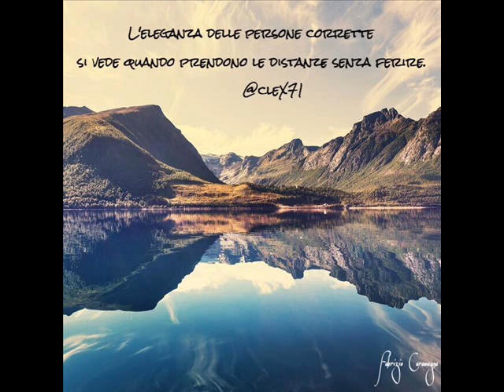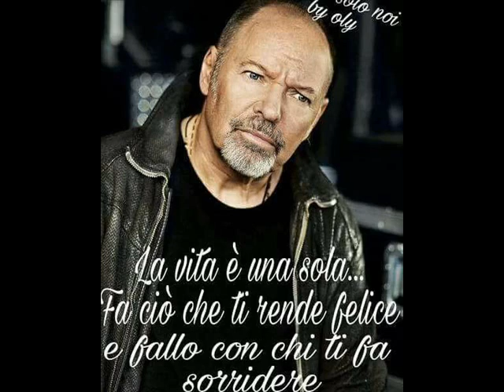GABRIEL TANGO BOLLA BRUNO PIANTADOSI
GABRIEL TANGO BOLL BRUNO PIANTADOSI